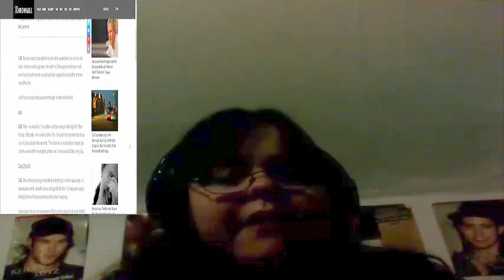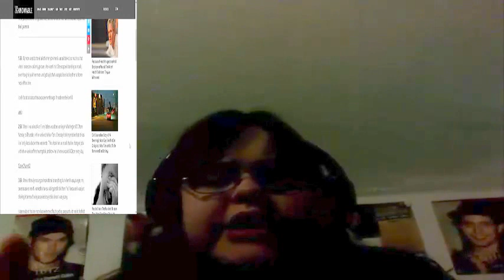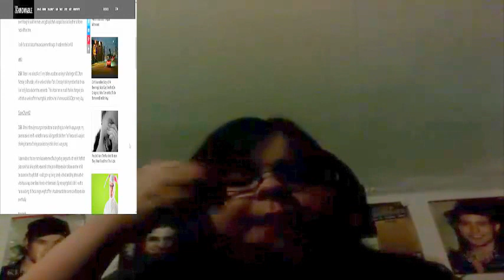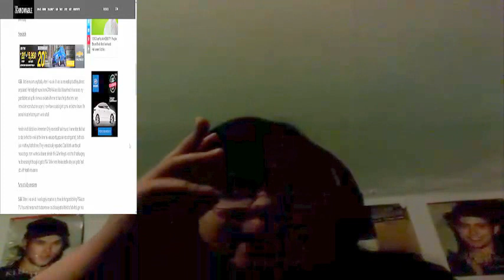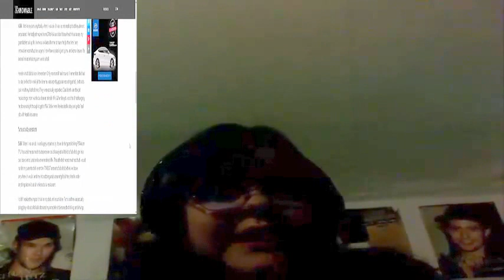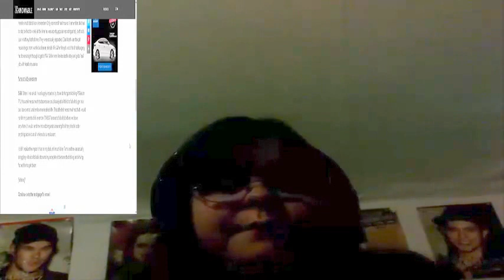People Reveal Things They Did As kids That Ended Up Having A Huge Impact On Their Parents p .1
I React to People Reveal Things They Did As kids That Ended Up Having A Huge Impact On Their Parents, part one.